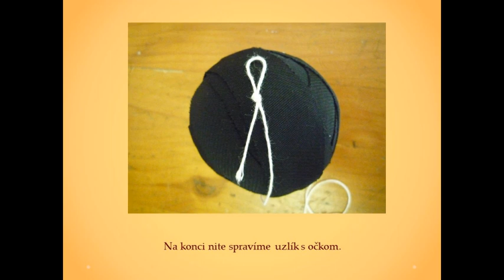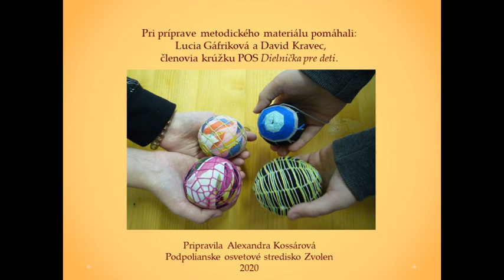Loptička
metodický postup výroby loptičky zo zbytkov látok